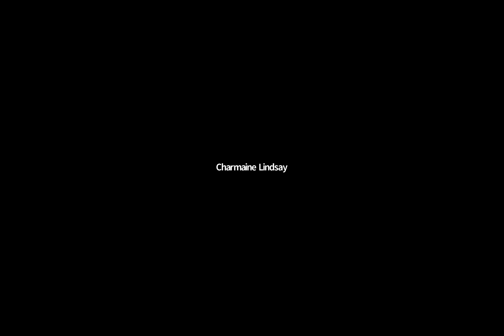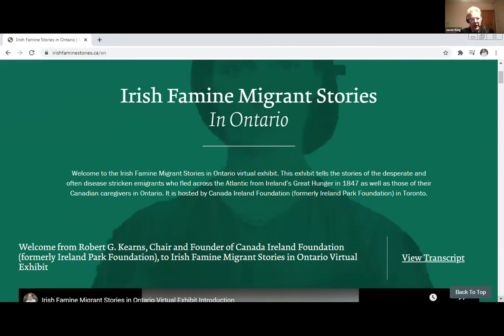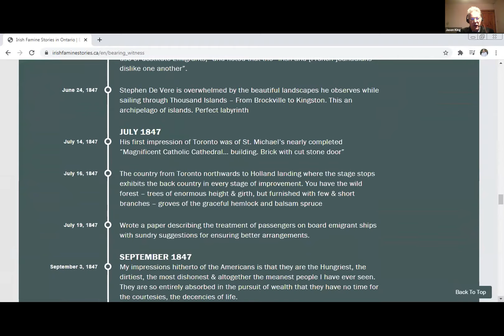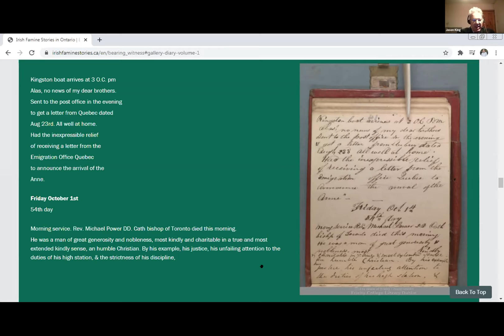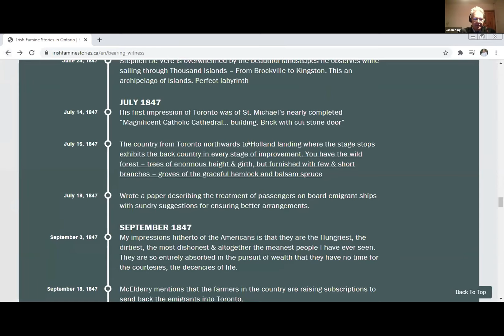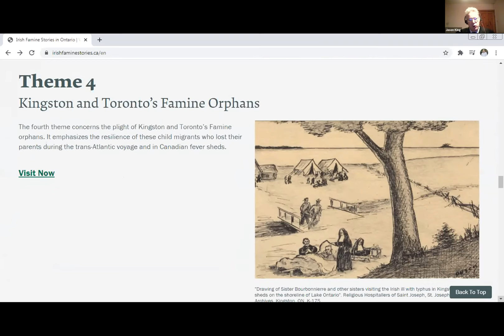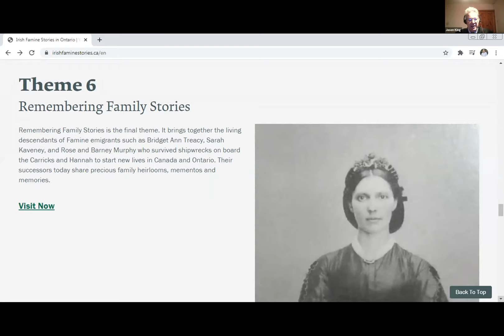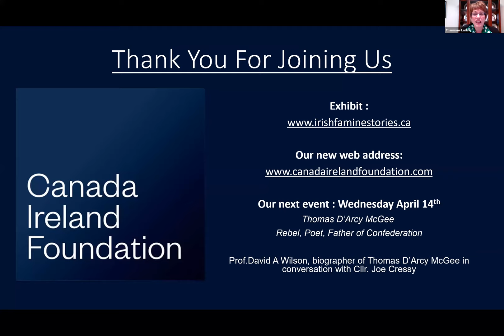Virtual Exhibit Launch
The launch of our Irish Famine Migrant Stories in Ontario Virtual Exhibit